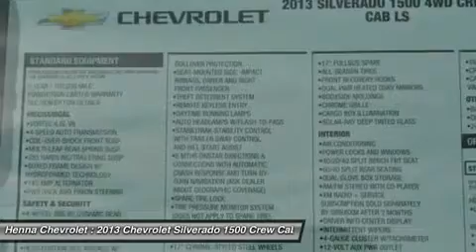2013 CHEVROLET SILVERADO 1500 Austin, TX DG301390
2013 CHEVROLET SILVERADO 1500 Austin, TX
Stock# DG301390

Henna Chevrolet
8805 North IH-35

Pick up this Blue Granite Metallic 2013 Chevrolet Silverado 1500, available today. Featuring Automatic transmission, it has 5 miles. This could be the one you've been searching for.